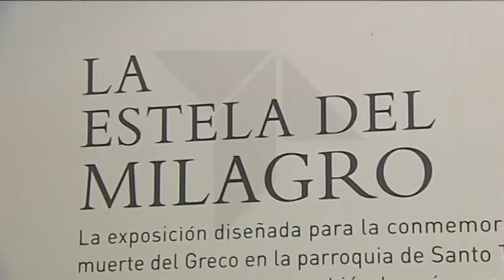Se inaugura "La Estela del Milagro"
Tras la inauguración, se abría esta exposición que gira en torno a la principal obra del pintor cretense. Una muestra que pretende homenajear la figura de Andrés Nuñez de Madrid, encargado de pedir a Doménicos Teotocópulos el cuadro. Además de rendir homenaje también a el mismo Señor de Orgaz.